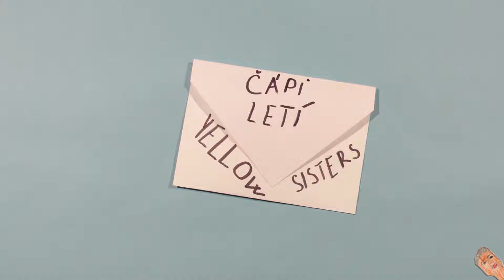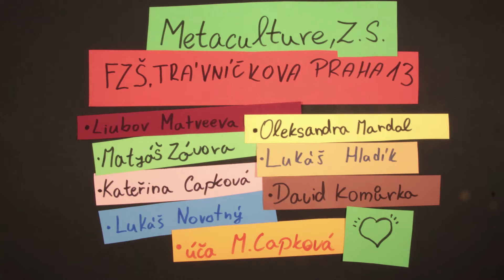Yellow Sisters - Čápi letí (Oficiální videoklip)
Nový videoklip z desky Zvěřinec 2 (2017 Indies Scope) vytvořily děti ze spolku Metaculture, z.s. a ZŠ Trávníčkova. Více o albu

Yellow Sisters věnovaly těm nejmenším v loňském roce ke Dni dětí nové album Zvěřinec 2. Nyní představují nový videoklip na skladbu Čápi letí. Tento animovaný snímek vznikl díky spolku Metaculture, z.s. a dětem ze ZŠ Trávníčkova. Metaculture je spolek pedagogů a filmařů, kteří se věnují zejména sociálním tématům. Pomocí interaktivních besed a filmových workshopů pro děti chtějí smazávat stereotypy a předsudky společnosti a pozitivně tak působit na své okolí.